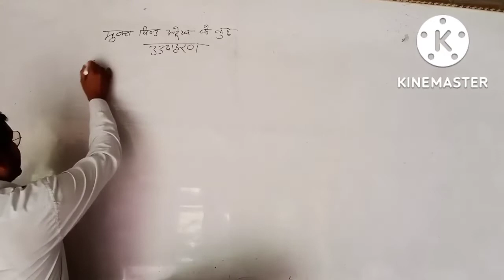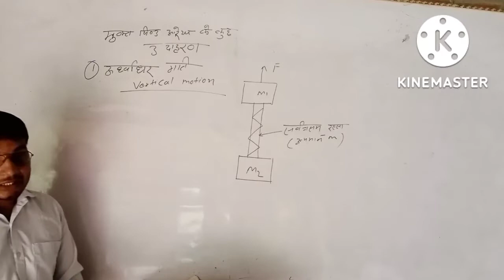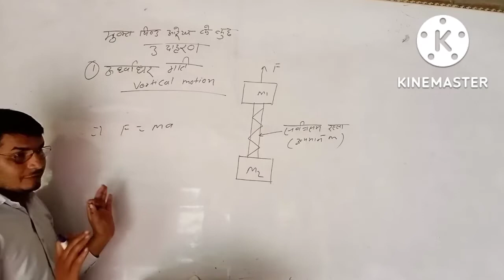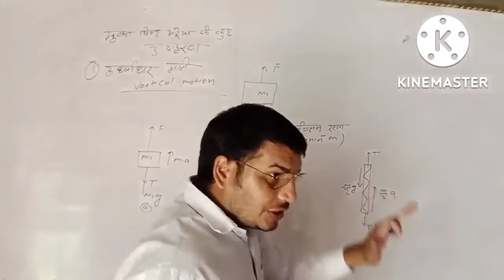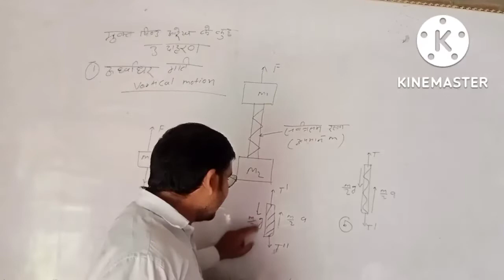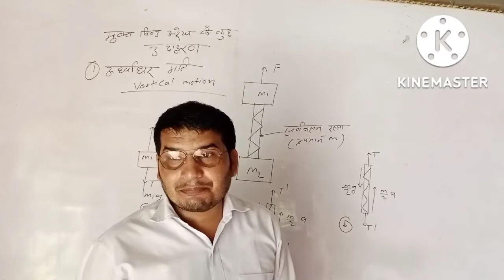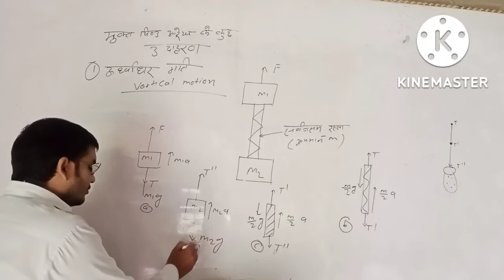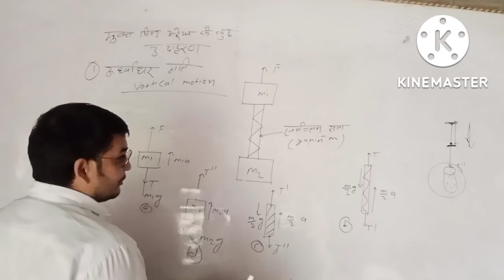vertical motion example by ramesh sir